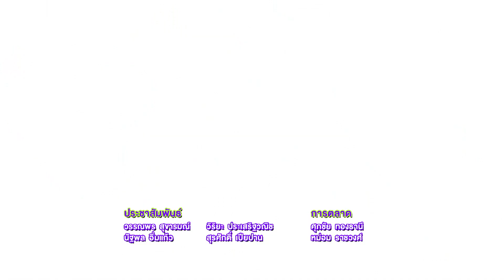แฟนด้อมพันธุ์แท้ (FANDOM) | EP.03 | Paper Planes | 8 พ.ย.66 [4/4]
รายการ แฟนด้อมพันธุ์แท้ (FANDOM)
ทุกวัน พุธ 20.05 น. เป็นต้นไป